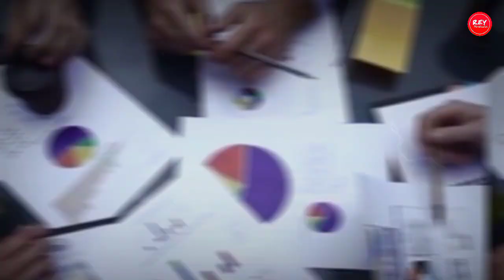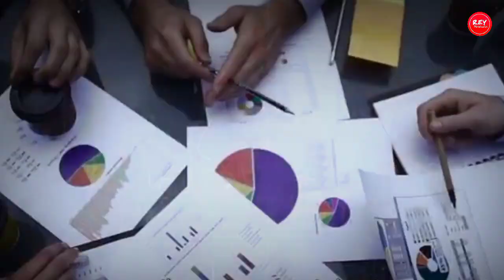Daftar 10 Negara Paling MISKIN di Dunia 2023 VERSI IMF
10 Negara Termiskin di Dunia 2023

Sejumlah negara masuk dalam daftar 10 negara termiskin di dunia. Berdasarkan versi IMF, negara termiskin di dunia paling banyak berada di Afrika. Tidak hanya IMF, organisasi lain seperti Bank Dunia (World Bank) juga merilis data serupa.

Data tersebut dapat digunakan sebagai indikator untuk menentukan permasalahan yang dihadapi suatu negara. Lantas, siapa sajakah 10 negara termiskin di dunia 2023?

Berikut deretan negara termiskin di dunia tahun 2023 berdasarkan data PDB per kapita dari IMF (International Monetary Fund).

Keseluruhan isi video ini diambil dari berbagai sumber jika ada pemilik dari salah satu atau keseluruhan video dalam channel ini, bisa hubungi kami untuk konfirmasi.